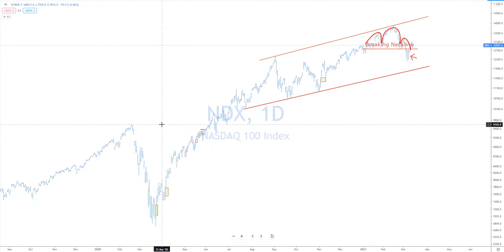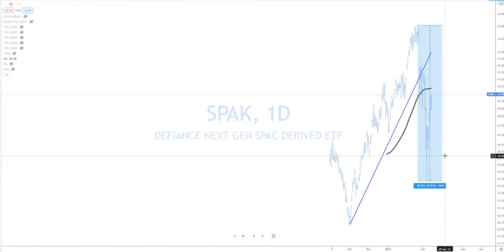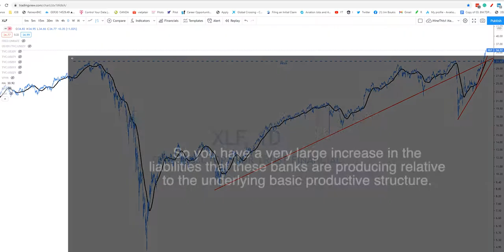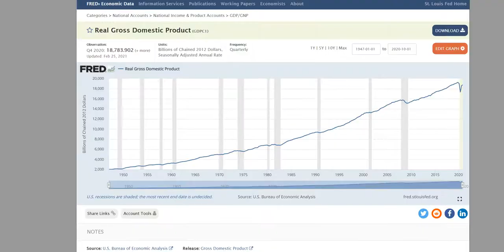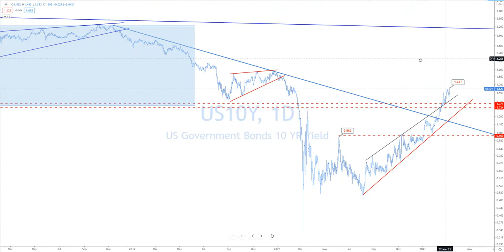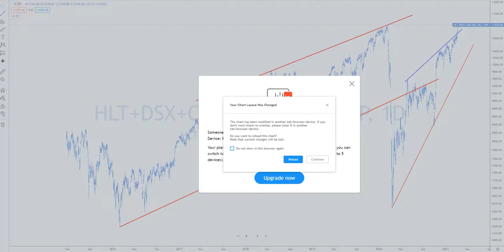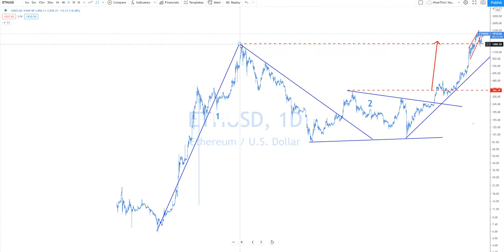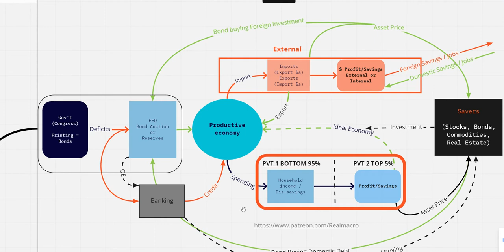Real Macro - FREE Market Update March 13 2021 Fictionalization & Minsky